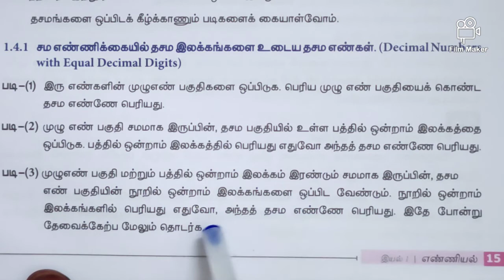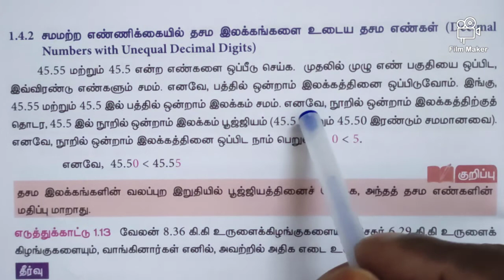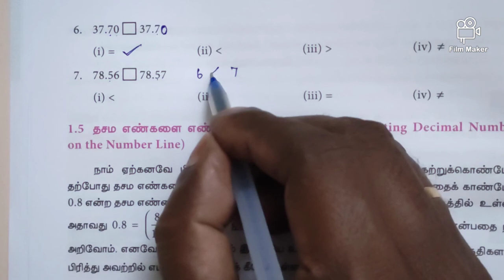7th Maths | Term 2 | Chapter 1 | Exercise - 1.3 | Sum No 1-7 | Tamil Medium